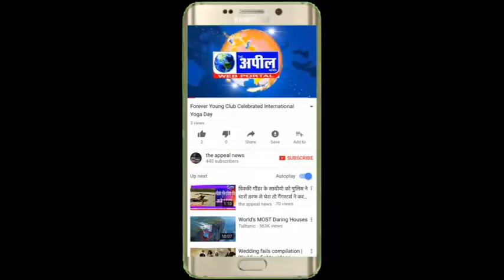व्यापारियों ने कांग्रेस पार्टी के शहरी प्रधान दीपक गर्ग से की मुलाकात | The Appeal News Paper